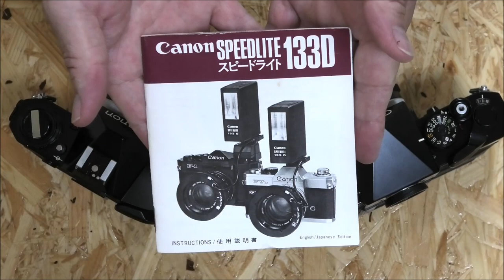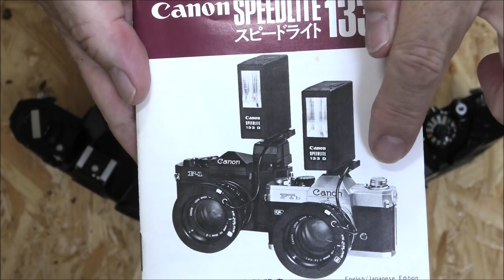【フィルムカメラ】悲運の名機 Canon EF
スピードライト133Dは５個イチで仕上げました。今回の裏ワザはマジで使えます！